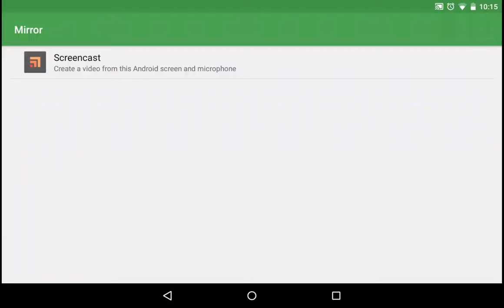Kent vs. Awful Damage War Hammer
Another war, and we're really getting used to this winning thing! Great defense again takes center stage as the War Hammer is passed to Fawkes!